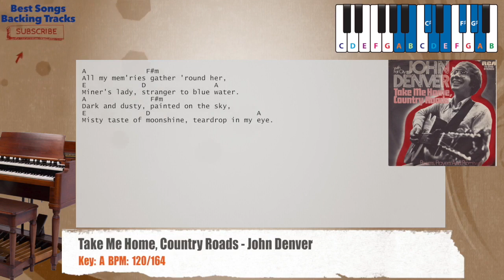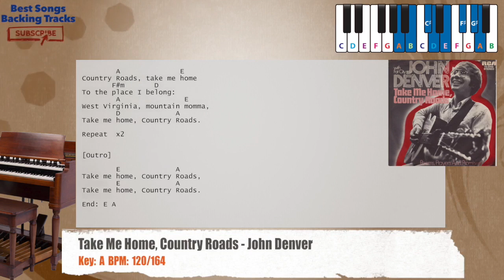🎹 Take Me Home, Country Roads - John Denver Piano Backing Track with chords and lyrics